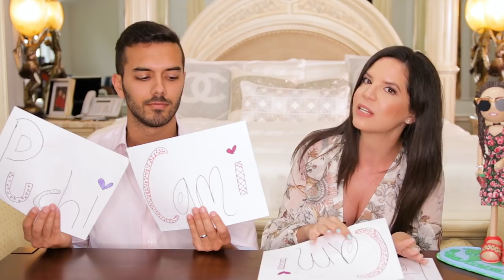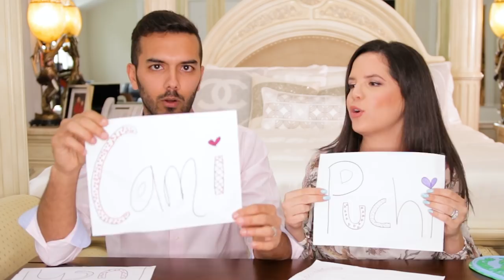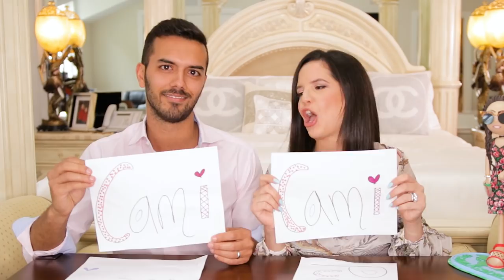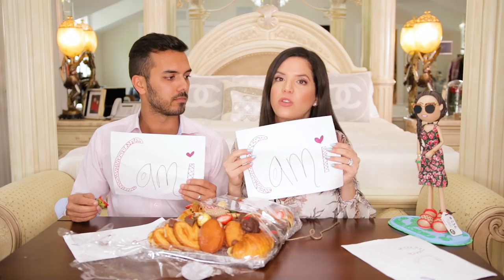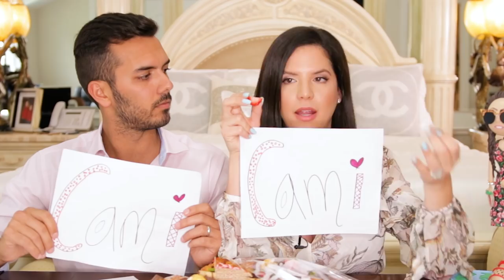100 MIL DÓLARES en 1 DÍA! QUIÉN ES MÁS PROBABLE QUE... El Mundo de Camila - Camila Guiribitey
Hoy hacemos el popular TAG Challenge de Quién es Más Probable Que...
Las Preguntas estuvieron picantes y de difícil respuesta! Con Castigo Reto Extremo al final... Tirarse en la Piscina vestidos con ropa cara OMG
Y como las mujeres somos muy inteligentes, tiramos al Puchi!
Manita arriba si quieres más videos de este tipo y comenta qué más quieres ver en el canal ♥
Piarticipa en el Sorteo Internacional que tengo abierto, para ganarte una Rueda con Perfume, Crema para el cuerpo y Gel de Baño ♥